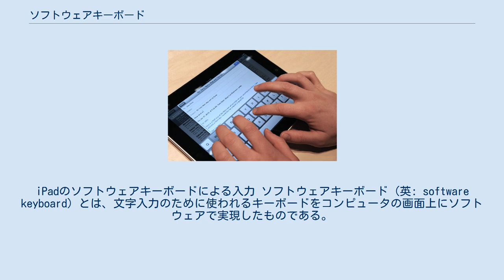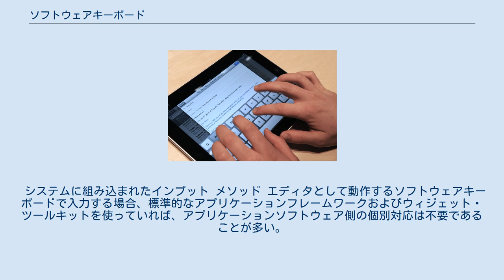ソフトウェアキーボード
キーボード_(コンピュータ)
iPadのソフトウェアキーボードによる入力 ソフトウェアキーボード (英: software keyboard) とは、文字入力のために使われるキーボードをコンピュータの画面上にソフトウェアで実現したものである。
画面上にキーボード（文字パレット）の図形や文字を表示し、マウスあるいはペンなどのポインティングデバイスや、指先によるタッチ、あるいは十字キーなどで各キーを指定して文字入力を行う。
 入力ボタン数に限りのあるゲーム専用機や、ハードウェアキーボード（物理キーボード）を持たず、タッチ入力インターフェイスを基本とするスマートフォンやタブレット端末などで特によく使われている。
音声出力や検索機能を搭載できるカスタマイズ性が特徴のひとつで、初心者や障害者支援の一環にもなっている。
ウェブキーボード、仮想キーボード、画面キーボード、キーボードエミュレータ、オンスクリーンキーボード、バーチャルキーボードとも呼ばれる。
また銀行等の金融機関でもスパイウェア対策として使われているところが多い。
 オペレーティングシステム (OS) に標準で搭載されているものもあれば、後からインストールして使えるサードパーティ製のものもある。
また、ウェブブラウザ上で動作するJavaScriptを利用してソフトウェアキーボードを実現しているウェブサイトもある。
 システムに組み込まれたインプット メソッド エディタとして動作するソフトウェアキーボードで入力する場合、標準的なアプリケーションフレームワークおよびウィジェット・ツールキットを使っていれば、アプリケーションソフトウェア側の個別対応は不要であることが多い。